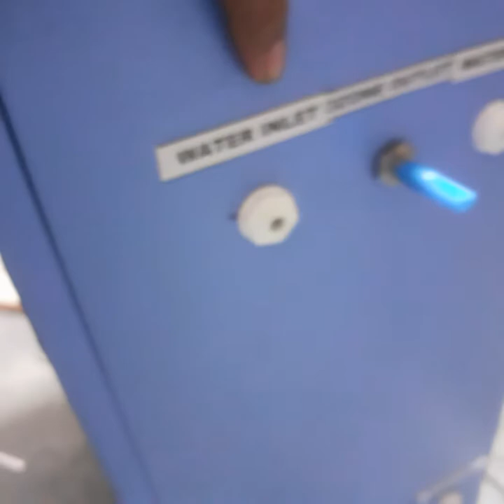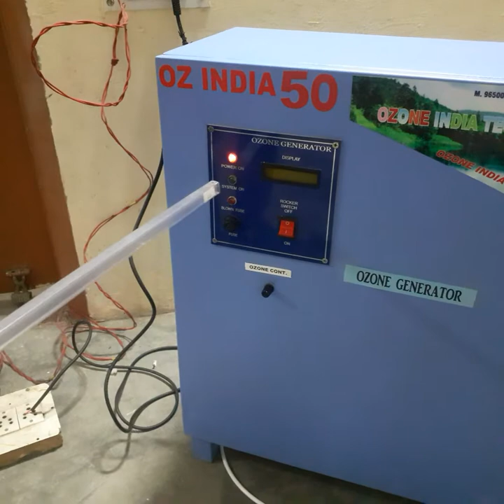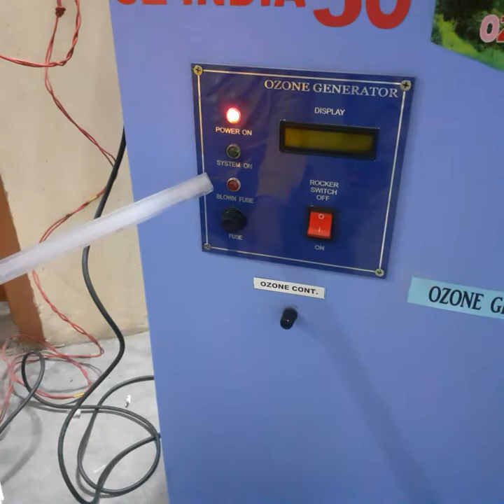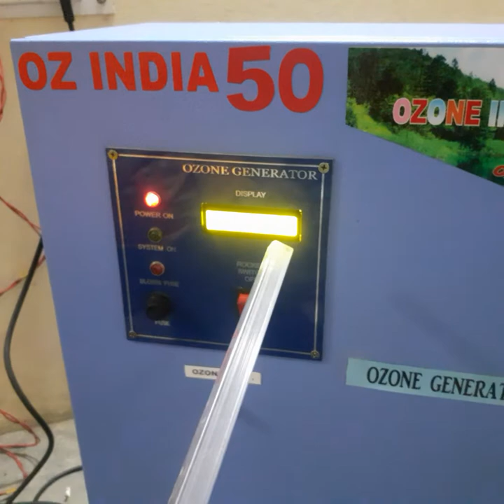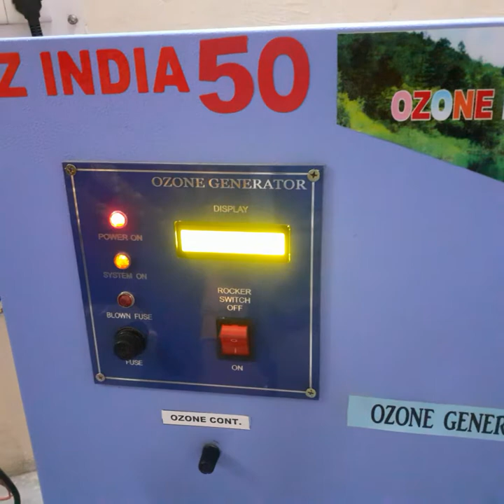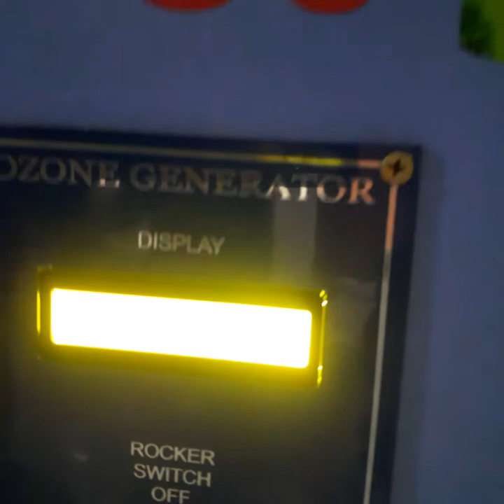ozone genrrator and oxygen generator with ss ventry ,NRV & ozone pipe ,oxygen pipe ,water pipe